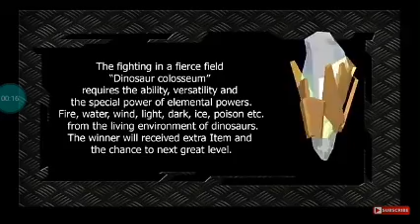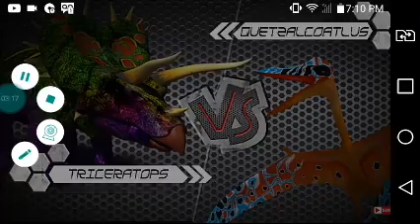amv dinosarus coloseun